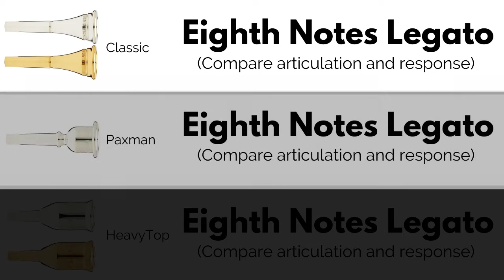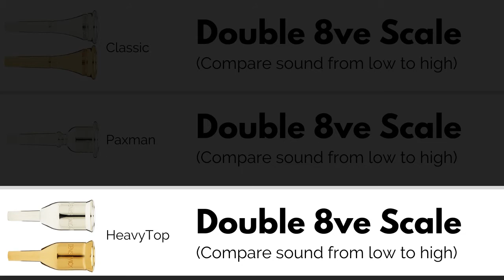Denis Wick Horn Mouthpiece Comparison with Dan de Souza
Listen, compare, and learn about what the different Denis Wick Products horn mouthpieces sound like with Dan de Souza from Paxman Horns.

Dan will be demonstrating sound, response, range, and performance using the Denis Wick Paxman, Classic, and HeavyTop mouthpieces for tenor horn.

Find out more about Denis Wick horn mouthpieces & where to by them on the Denis Wick App